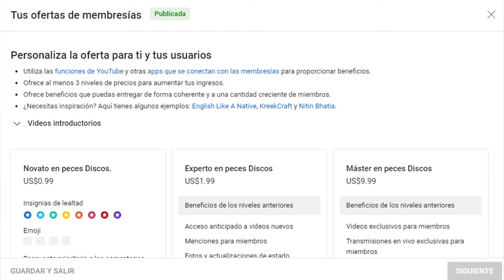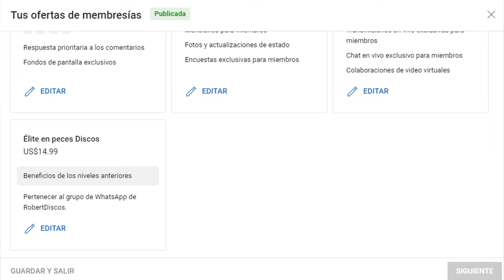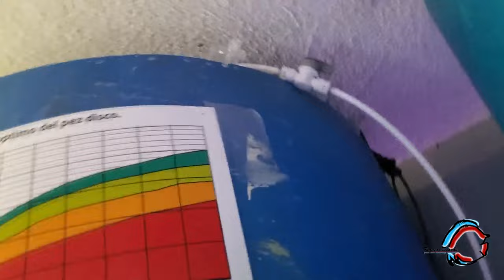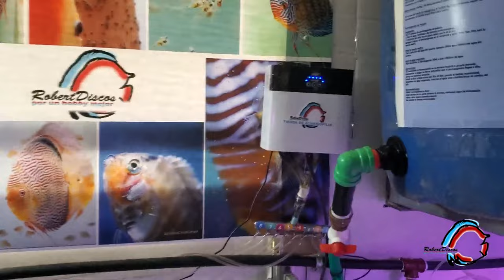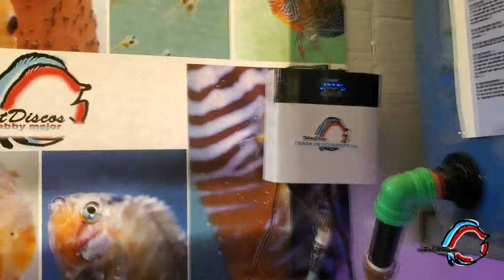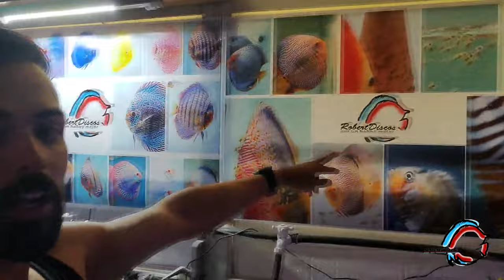Actualización de las modificaciones a mi cuarto de cría de peces discos.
En este video les muestro los cambios e instalaciones nuevas que he realizado en mi pequeño cuarto de crías, así como equipamientos y procedimientos que llevo a cabo para cambiar agua, mantener los peces y alimentar.
Así va el cuarto de crías al día de hoy.